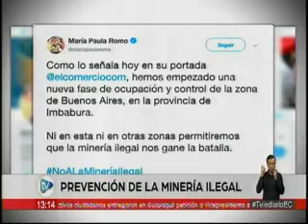TELEDIARIO TARDE PREVENCIÓN MINERÍA ILEGAL 27 06 2019